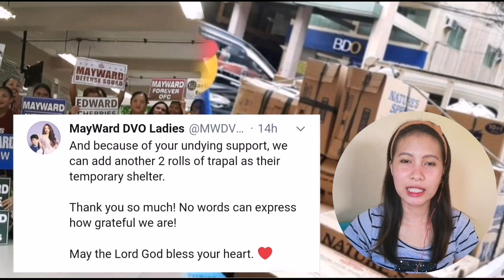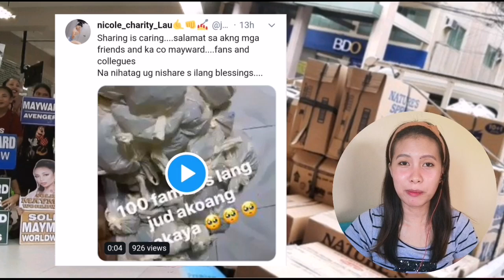Mayward fans nanguna sa pagtulong sa mga nasalanta sa lindol sa Mindanao!